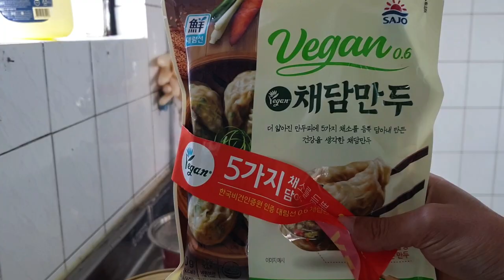시골가족먹방엄마아들(건강식라면&Ramen healthy food)